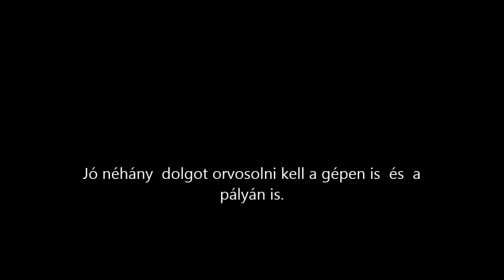R.K.V.t.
Az én kerti vasutam.  Mk összepakolva. De még  sok minden hátra van. De  már  önálló menetre  képes.